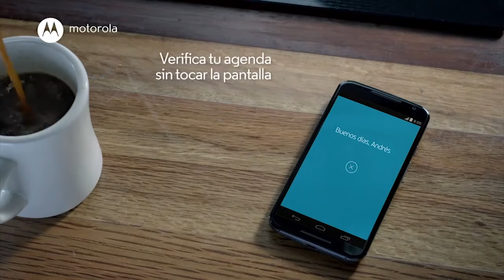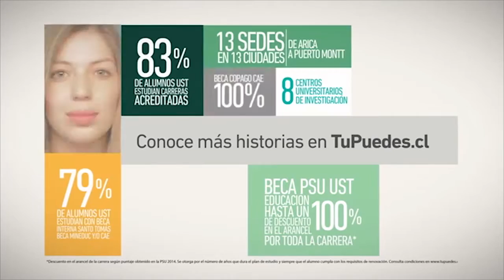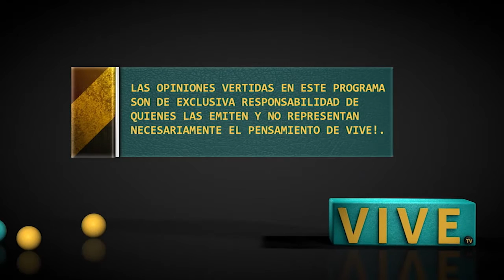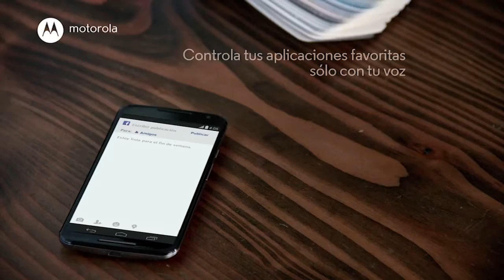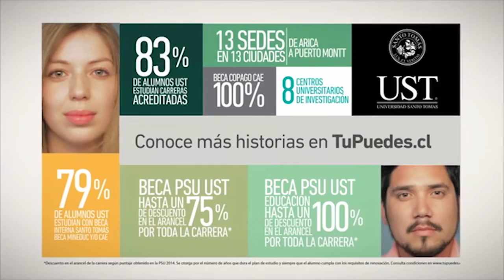2015-10-10 DMQF Victor Aravena